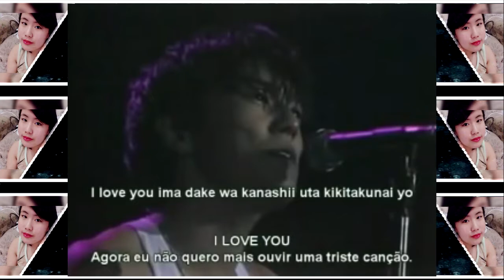[TAG] O mundo do meu quarto I Blog Da Shimoda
Mais uma TAG aqui no canal!!Espero q gostem!!